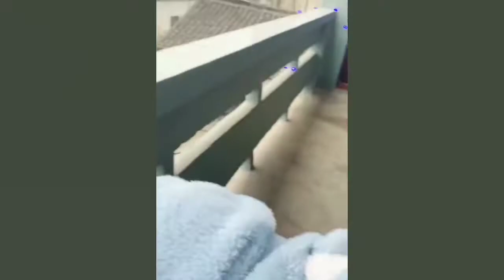Funny Cats Funny Dogs II Cute Animals part 1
Funny Cats Funny Dogs II Cute Animals

We've selected the best of the funniest and cutest Cat & Dogs Videos that Will make you Laugh all day Long

Tri not to Laugh!